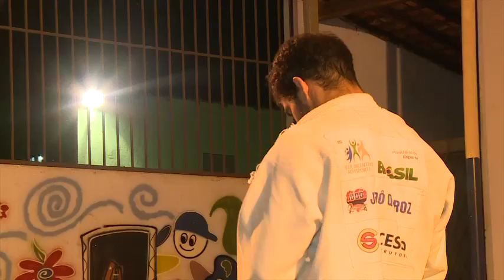Stanley Torres se prepara para Tóquio 2020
Stanley Torres, atleta piauiense de judô, se prepara para enfrentar as seletivas visando a Olimpíada 2020 em Tóquio. Confira.